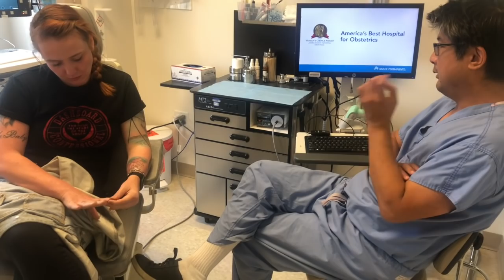surgery appointment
This video is about surgery appointment